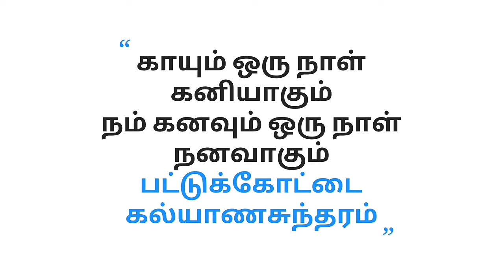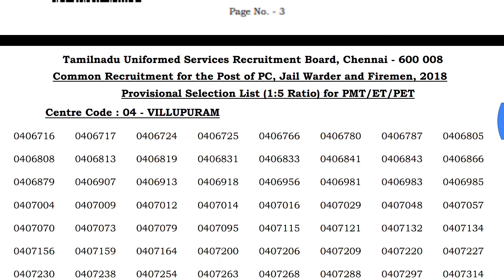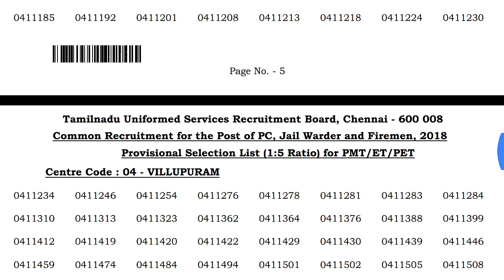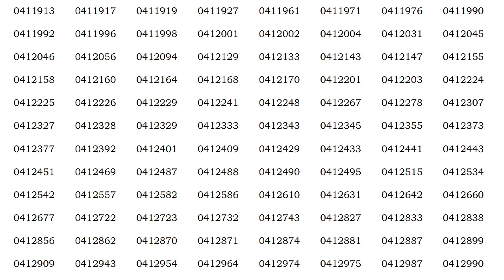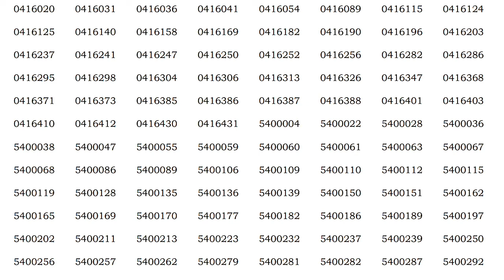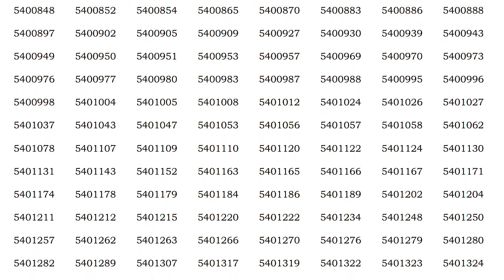TNUSRB PHYSICAL SELECTION LIST 2018 | VILLUPURAM | TN POLICE PC,JAIL WARDER,FIREMEN 2018